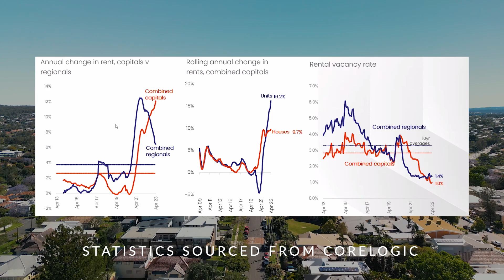VLOG - May 2023 - National Market Update | Downturn Recovery | Rising Demand with Low Stock Levels